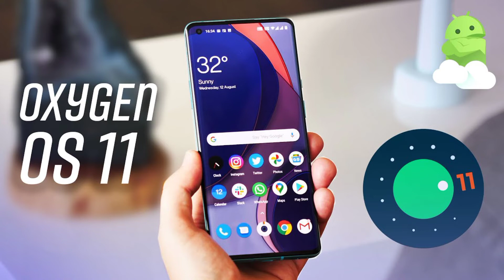OnePlus Nord CE2 Lite 5G | OnePlus Nord CE2 Lite 5G Unboxing, Specifications, Launch Date In india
Dosto aaj ki video me maine aapko bataya hai ki oneplus ki taraf se oneplus nord ce2 lite 5g India me kab tak launch hoga saath hi ish phone ke sabhi Specifications ke baare me bhi bataya hai video achi lage to video ko like kar dena.

Video Highlights

00:00 Introduction
00:41 Bulid Quality & Design
01:19 Display
02:03 Performance
02:35 Camera
03:15 Battery
03:46 Security, Privacy & Sensor
04:43 Ending

Your questions -
oneplus nord ce2 lite 5g
oneplus nord ce2 lite 5g unboxing
oneplus nord ce2 lite 5g review
oneplus nord ce2 lite 5g launch date in india